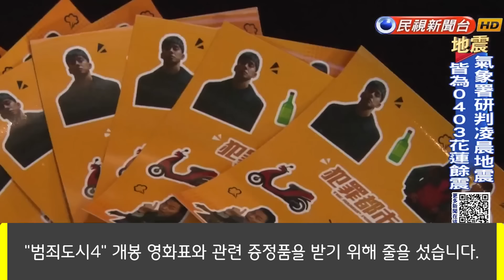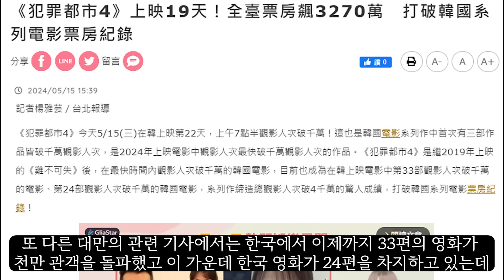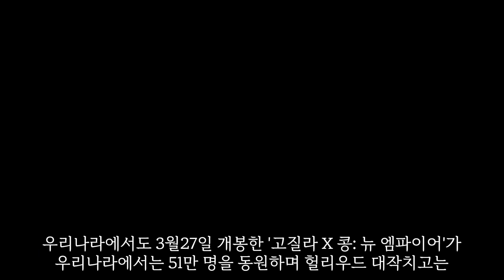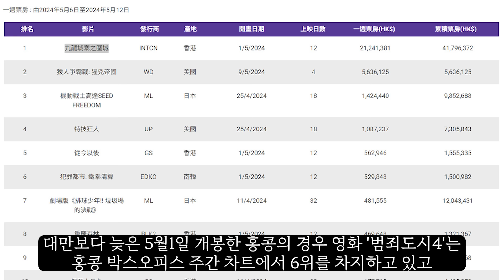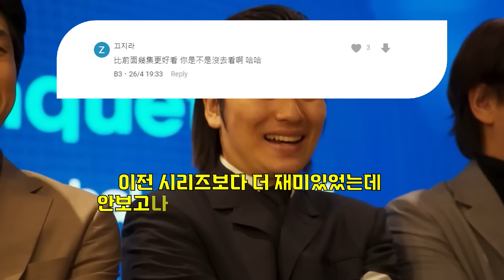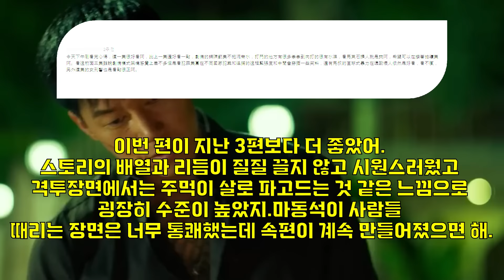'범죄도시4 '대만 흥행실적과 대만 반응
지난 4월24일 개봉한 마동석 주연의 영화 '범죄도시4'가 천만 관객을 돌파하며 한국 영화 시리즈 최초로 '트리플 천만'관객을 달성했습니다. 해외에서의 개봉도 이어지고 있는데 지난 4월26일 개봉한 대만에서의 흥행실적과 대만 영화팬들의 반응을 알아 보겠습니다.